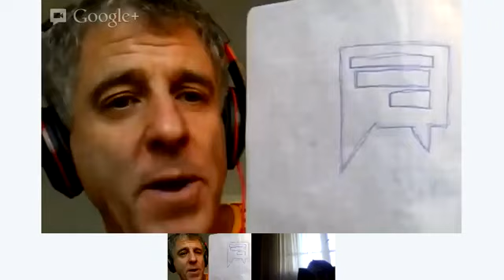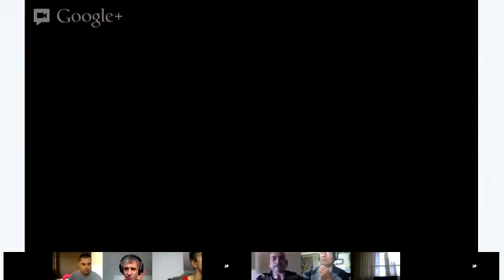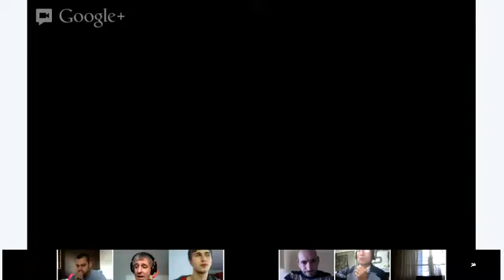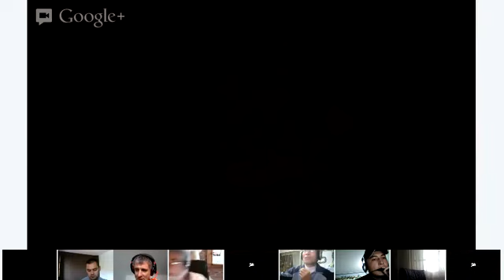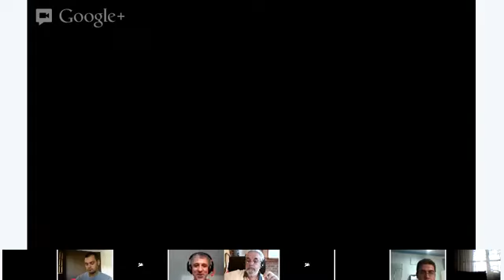Speaking - Geoff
We are going to talk about showing love, respect, friendship, and appreciation for other people.